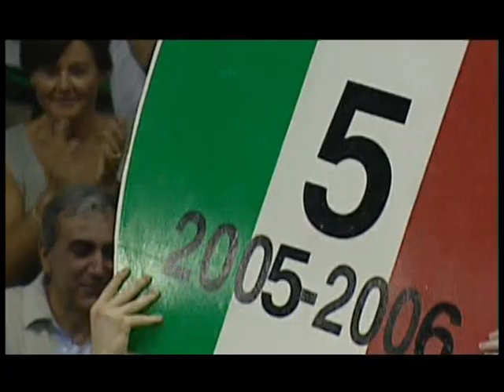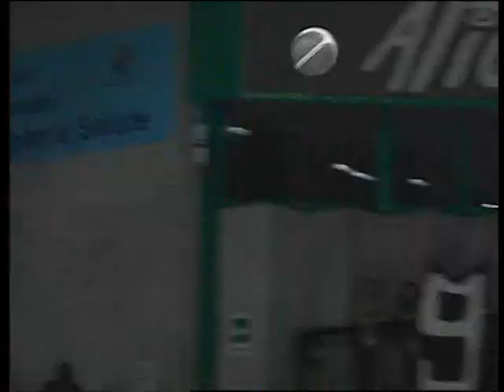Supercoppa 2006: Benetton Treviso - Eldo Napoli